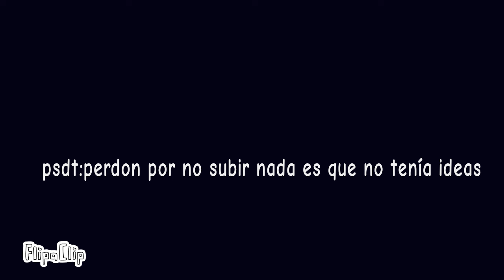Petco....¡ESTO ES POR TODOS LOS PERROS!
Justicia por las almas de los perros